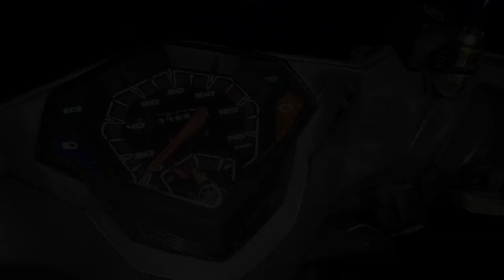domino tri switch problem | pano gawan ng paraan.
switch na ayaw gumana domino tri switch